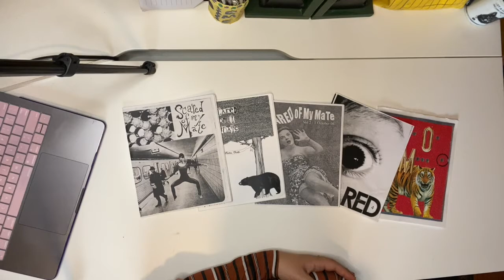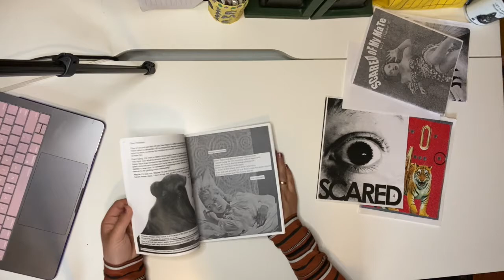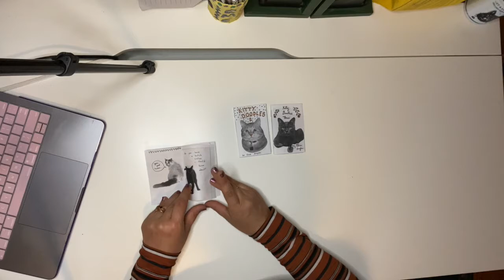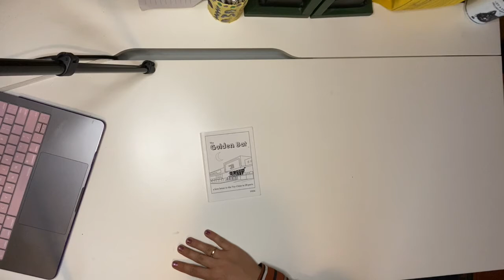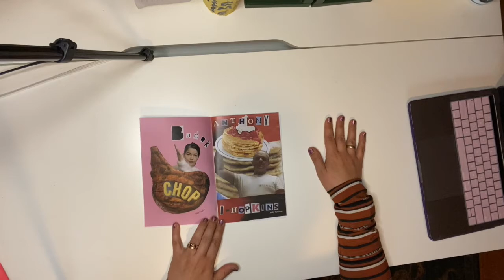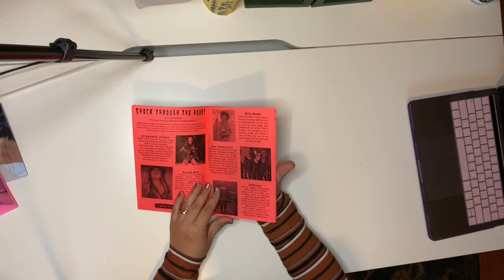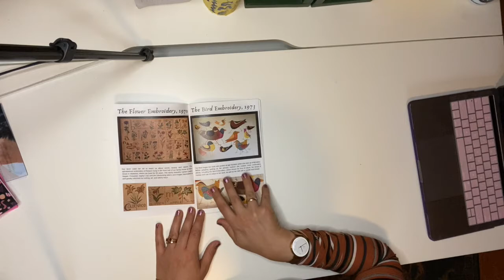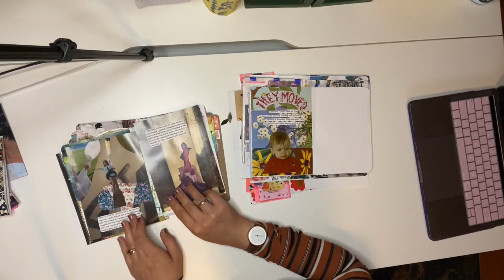Zine Tour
Join me on a virtual tour of my zine world, from where I got started to where I am today, as I share some of my most important zines.

This video was created in 2020 for the Alt-Media class taught by Elin Edwards at Wilfred Laurier University.

You are free to share or adapt the material provided you give credit to me and indicate if it has been modified.